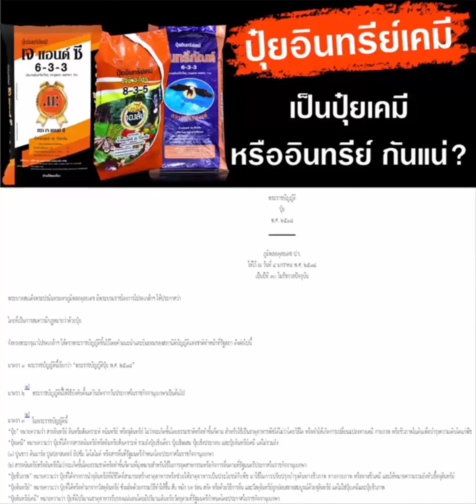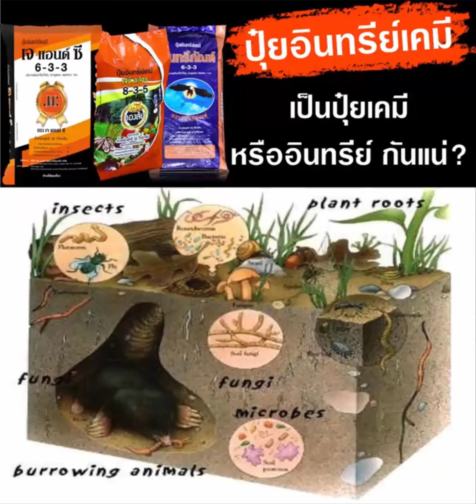ปุ๋ยอินทรีย์เคมี คืออะไร เป็นปุ๋ยเคมีหรืออินทรีย์ // สนใจคลิก: BurinOnline.org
แล้วเป็นปุ๋ยเคมี หรือปุ๋ยอินทรีย์ แล้วมันดีกว่าอย่างไร
คลิปวิดีโอนี้มีคำตอบ